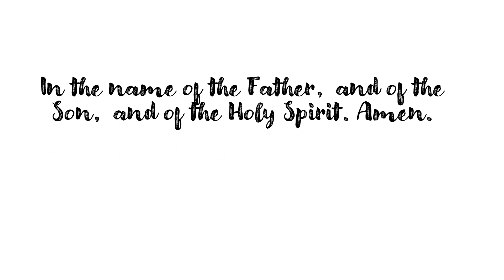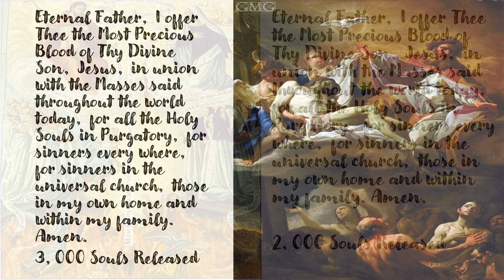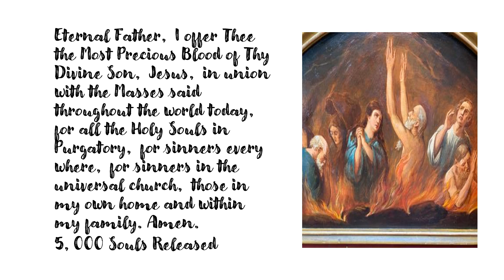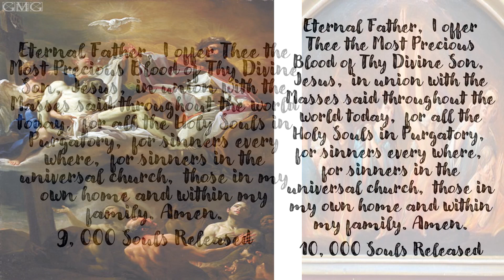St. Gertrude Prayer to Release 10,000 Souls from Purgatory for April 25, 2024